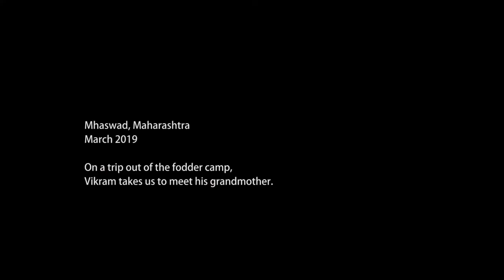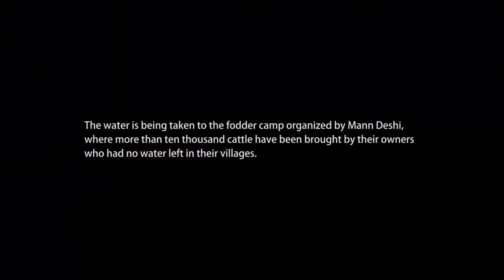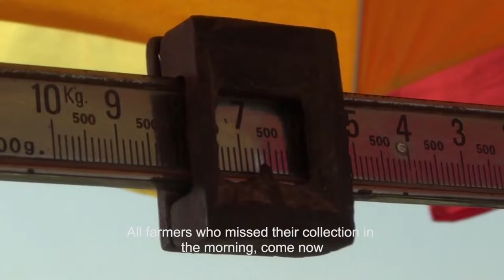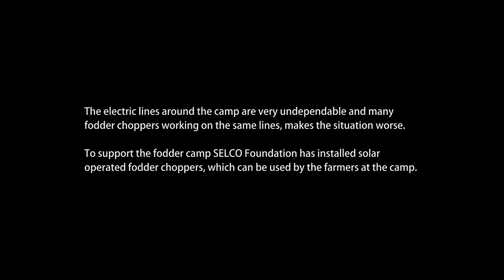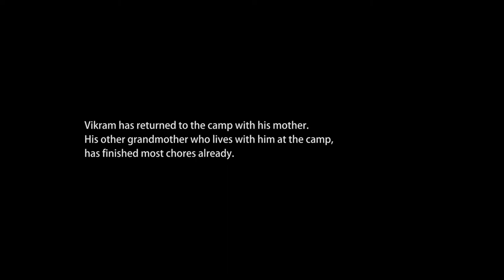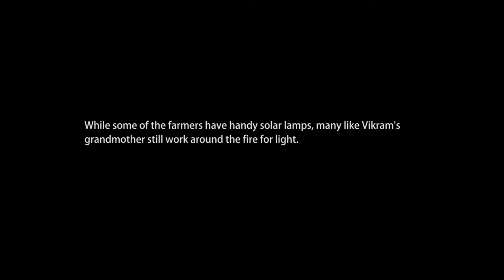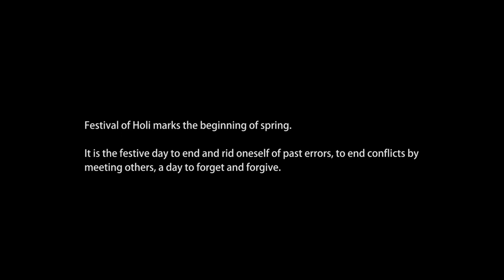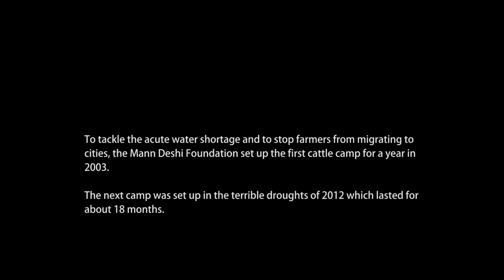SDG7 Builds Safety Nets - Cattle camps in drought struck Maharashtra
Mann taluka is facing a severe drought for the past few years and this year's (2019) drought is considered to be the worst in the past decade. The water available in some of the spots of the Mann Taluka is not affordable by the farmers as the cost per tanker is very high which cannot be afforded by the farmers. Few farmers end up selling their livestock as a result of non-availability of water and green fodder or non-availability of cash to purchase water and feedstock to the livestock. Few Farmers migrate from the villages to towns and cities in search of jobs (such as daily wage laborers).

To tackle the situation and to stop farmers from fleeing from their homes, the Mann Deshi Foundation started to set up the cattle camp in Mhaswad Village. The first of the camp was set up in 2003 and was set up during the terrible droughts of 2012 which lasted for about 18 months. About 1500 farmers from around 56 villages with around 7000 plus cattle in total have left behind their homes and shifted to the camp.

Mann Deshi Foundation is providing free Green Fodder, Water, Processed Food (Pellets), free vaccination, shaded net to protect the cattle from the crippling heat, free drinking water, medication services to the people of the camp and very soon the kids of the camp will be having preschool services. Mann Deshi Foundation has set up the Chara Chavani in a 100-acre campus which can house up to 10,000 livestock. Chara Chavani has 80 of Mann Deshi Staffs working round the clock to serve the farmers with zero hassles. Mann Deshi aims to reach out to more and more farmers of the Drought Prone Districts Satara, Sangli, and Solapur District.

In partnership with Mann Deshi, SELCO Foundation is providing solar powered chaff cutters with a capacity of 3 HP of 4.5 hours of backup, an anganwadi centre, a heat stroke relief centre, and skins for shelter.